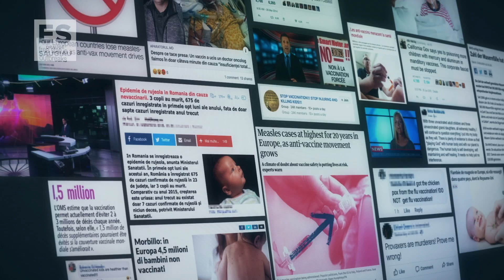Žmonės, kurie saugo Europą: Saugūs skiepai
Video istorija apie skirtingų Europos Sąjungos šalių žmones, kurie užtikrina, kad vakcinos būtų saugios.